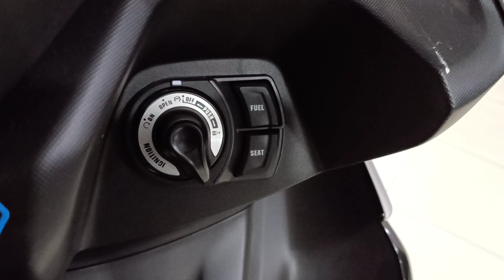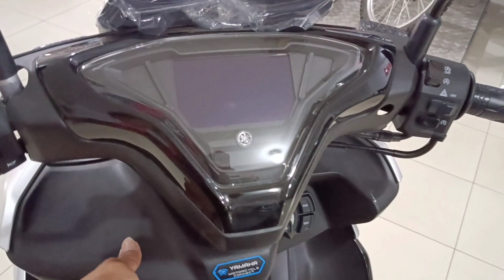NEW AEROX ABS SILVER 2023 || PALING DICARI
Assalamu'alaikum dulur dulur semuanya 😁🙏🏻. hari ini bang mad menunjukan unit langka yang ready yaitu all new aerox 155 abs connected silver 2023. info pemebelian bisa tlfn di 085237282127 atau wa di 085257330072.